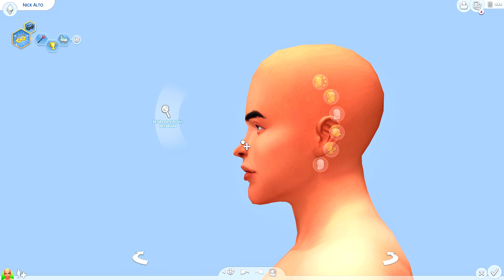SAN VALENSIMS ❤️ LOS ALTO (5) || DETRÁS DE TANTA RIQUEZA... 💸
✨ ABREME ✨

¡Hola personita! Muchas gracias de corazón por haber visto el vídeo... Si te gustó no te vayas sin antes dejar tu like, comentario y si no lo has hecho no olvides sucribirte que es GRATIS y el botón NO MUERDE 🌵 Espero que hayas decidido formar parte de esta hermosa familia que te recibe con los brazos abiertos. 💕

LOS AMO.

¡Sígueme para no perderte de nada! 📱
•ID Galería: NanoSaurusYT
•Instagram personal: Goodlucksimi

TODO MI CONTENIDO PERSONALIZADO lo pueden encontrar en mi página de tumblr. No olviden seguirme que constantemente estoy re-vlogeando un monton de consitas interesantes de CC.

Mis tutoriales! 🔨

Filipenses 4:13